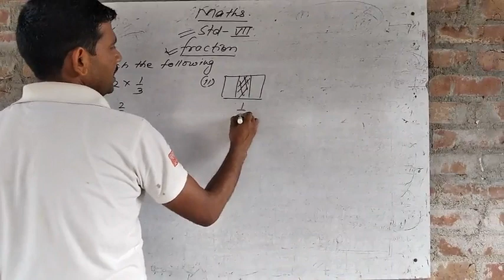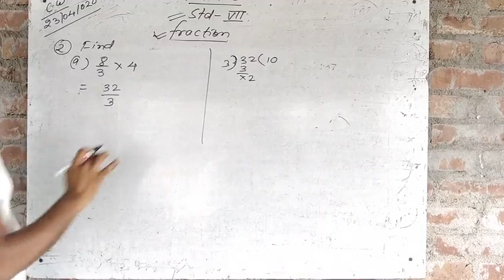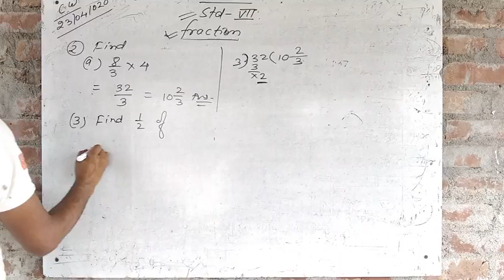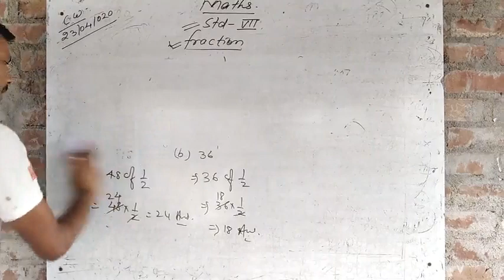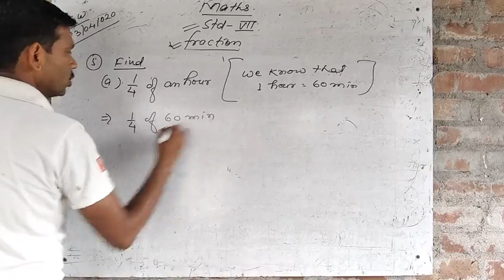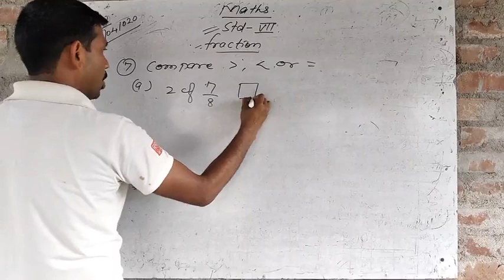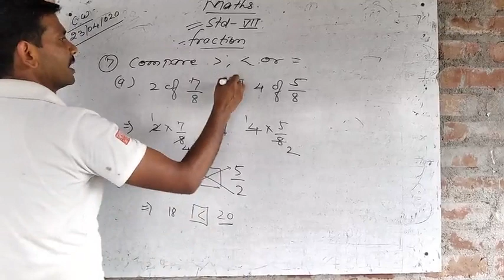Maths std 7 by Alok sir